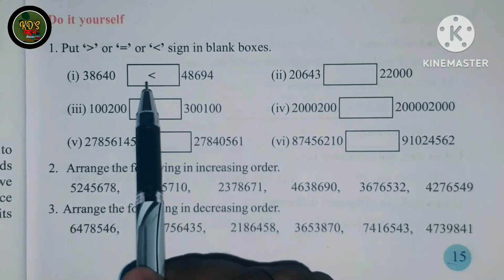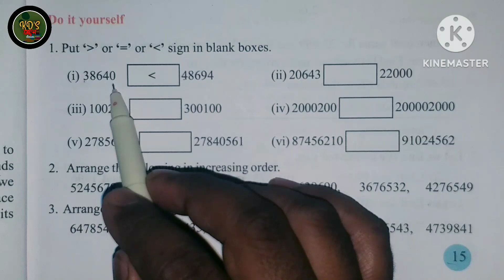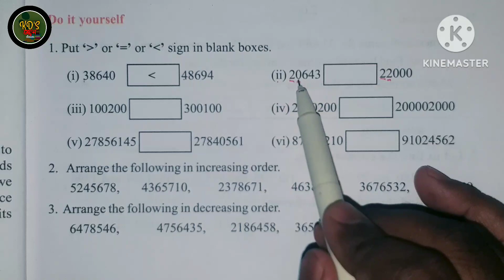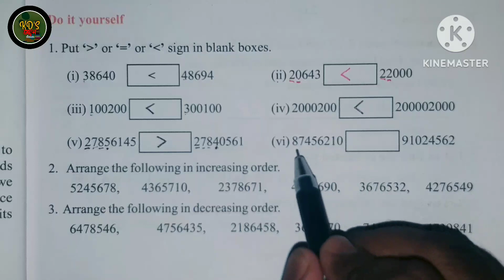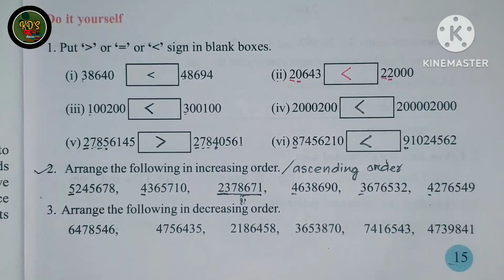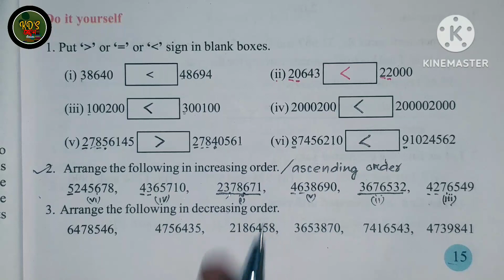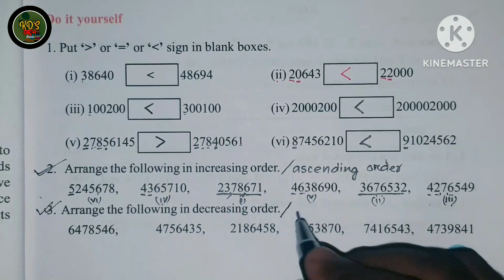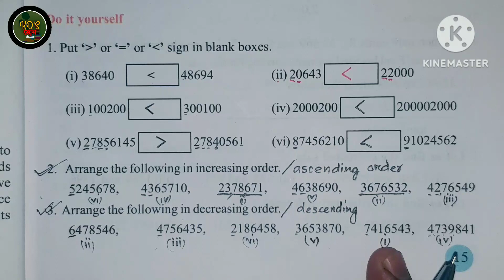Class 6 | Maths | Exercise 1| Structure of numbers page No. 15 Assamese Medium